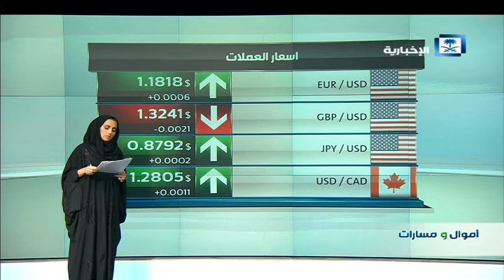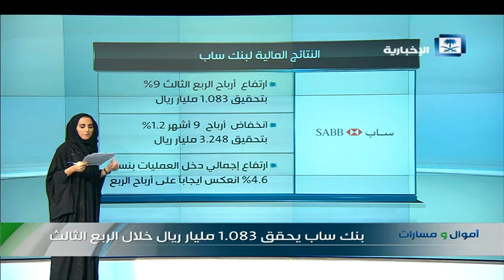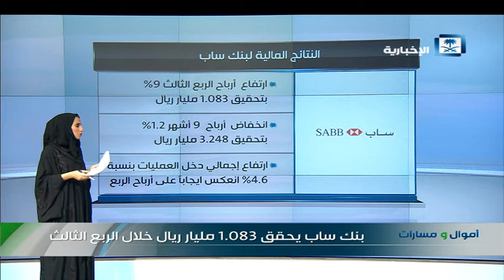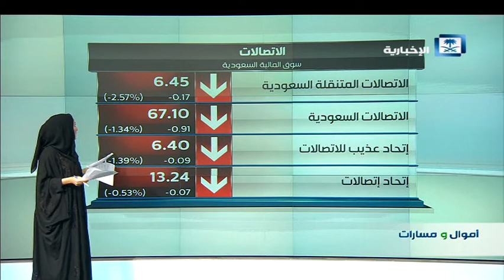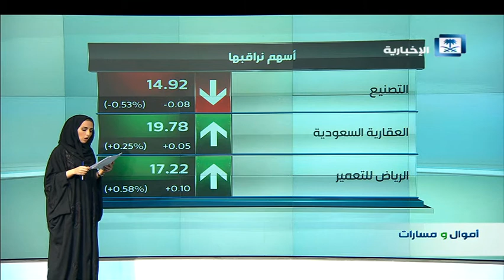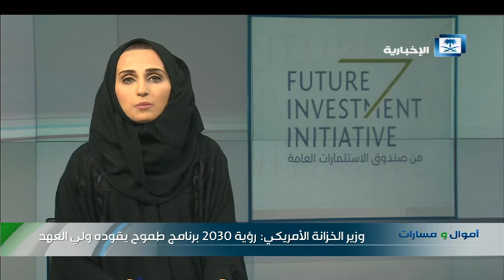أموال و مسارات - مبادرة مستقبل الاستثمار تواصل فعالياتها لليوم الثالث على التوالي